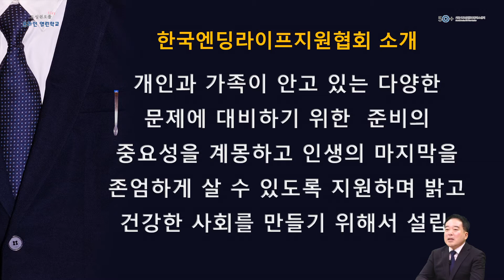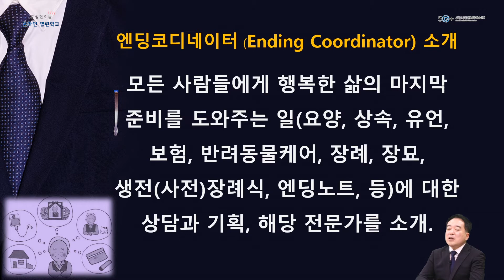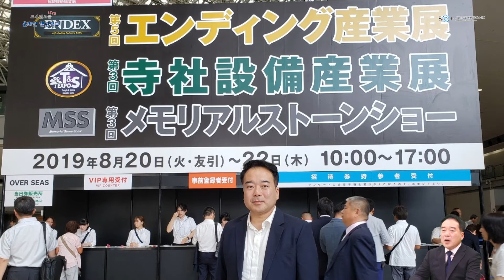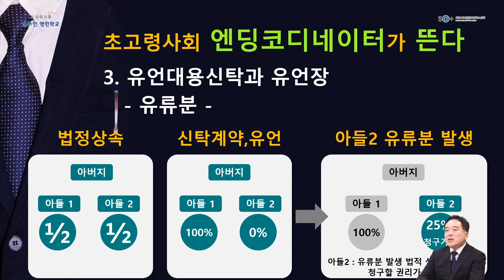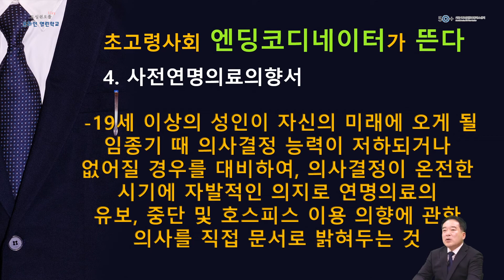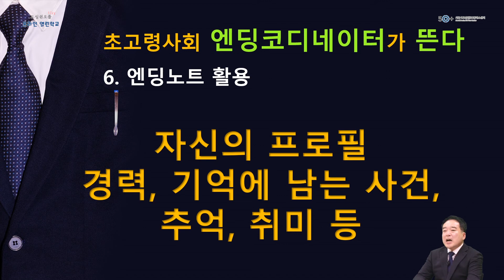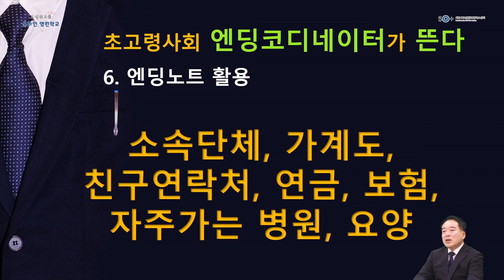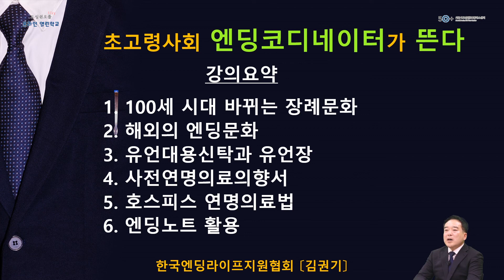[온라인 열린학교] 김권기 강사의 초고령사회 엔딩코디네이터가 뜬다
안녕하세요!
코로나19로 인한 생활 속 거리두기가 지속되고 있는 요즘,
오프라인은 멀리, 온라인으로 더 가깝게 함께 할 수 있는 '온라인 열린학교' 를 운영하고 있습니다.

강사 : 김권기
강좌 내용 : 엔딩코디네이터 직업 소개
- 100세 시대 엔딩라이프 준비하기
- 각 나라별 엔딩산업 소개